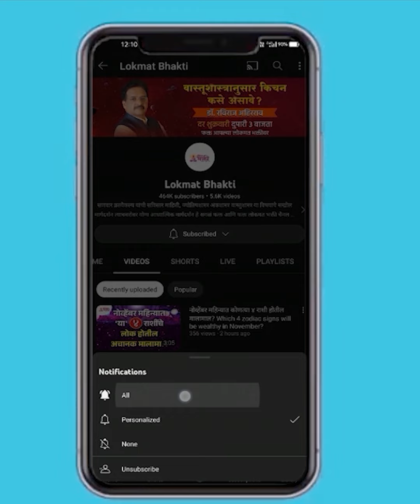Astrology Tips | लग्नाच्या बाबतीत तुमचंच घोडं अडलंय | Astrology tips for Marriage |Lokmat Bhakti KA3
लग्नाच्या बाबतीत तुमचंच घोडं अडलंय? ज्योतिष शास्त्राने दिलेले उपाय सलग नक्की करून पहा